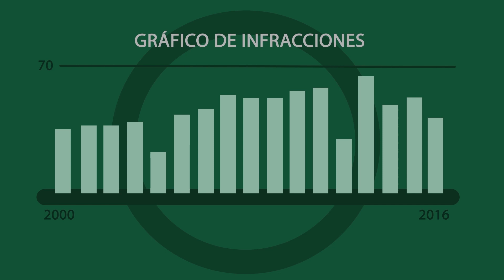Control y Fiscalización del bosque nativo - 22.04.2020